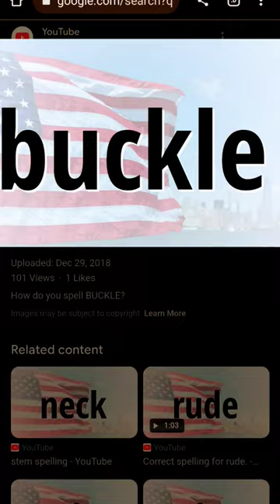buckle my shoe with pictures